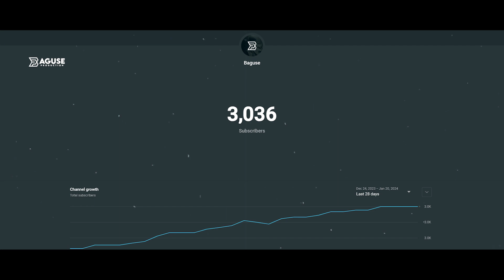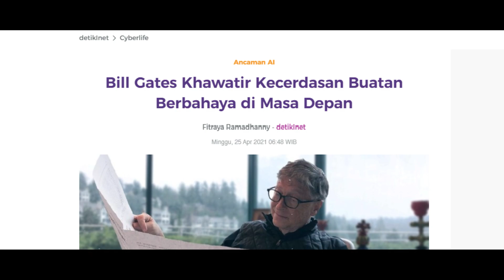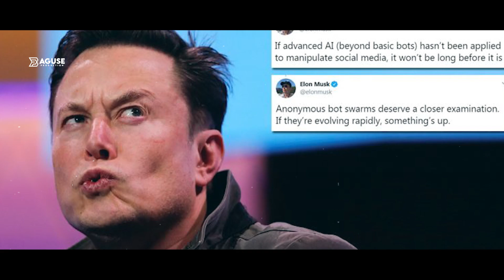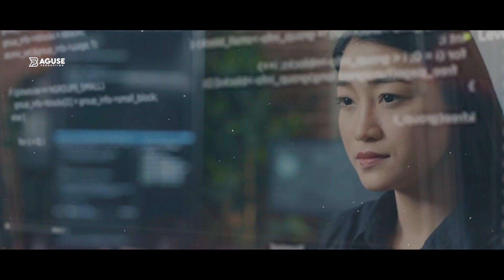Bill Gates & Elon Musk Khawatir Kecerdasan Buatan Berbahaya di Masa Depan, Lebih bahaya dari Nuklir!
Sebelum Bill Gates, Elon Musk juga menyampaikan kekhawatirannya terhadap AI. Bos Tesla dan SpaceX itu sering kali menyampaikan kekhawatirannya akan masa depan kecerdasan buatan atau AI. Sampai-sampai dia pernah menyatakan kalau teknologi AI lebih berbahaya ketimbang senjata nuklir.

Dalam event Reddit AskMeAnything, Bill Gates ditanya soal pandangannya terhadap kecerdasan buatan. Jawabannya mengejutkan, dia meminta masyarakat waspada terhadap AI sebelum terlambat

Gear yang saya pakai:
Intel Core i5-10400F 2.9Ghz Up To 4.3Ghz - Cache 12MB [Box] LGA 1200
Team Delta DDR4 RGB PC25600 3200MHz 32GB (2x16GB) Black / RAM 32GB
ASRock B660M Pro RS (LGA1700, B660, DDR4, USB3.2, SATA3)
MSI GeForce RTX 2060 SUPER 8GB DDR6 - Ventus GP OC
Gigabyte GeForce RTX 3060 12GB GDDR6 Eagle OC Rev2.0
Fractal Ion+ 560W Platinum Fully Modular / PSU 560W
WDC Black SN770 SSD 500GB M.2 NVMe PCIe Gen4x4 / SSD 500GB
Samsung SSD 870 QVO 1TB - SSD 1TB
Harddisk Seagate 4TB SATA3 - 5400 RPM - BarraCuda Series
Casing Paradox Gaming T5 - E-ATX
Aigo DarkFlash DR12 Pro 5in1 Double Ring Fan RGB (5 Pack)

Aplikasi Editing :
Adobe Photosop CC 2019
3Dlut Creator Pro

Sebagai bangsa besar kita perlu belajar dari Sejarah para leluhur Nusantara yang pernah menaklukan 2/3 dunia dengan tentara maritim terkuat di dunia pada zamannya.
Dukung terus channel ini agar bisa menyajikan video yang bermanfaat dan menambah wawasan kita semua dan melangkah menuju yang lebih baik lagi. Kita ada karena sejarah, jadi jangan pernah melupakan sejarah peradaban kita sendiri.